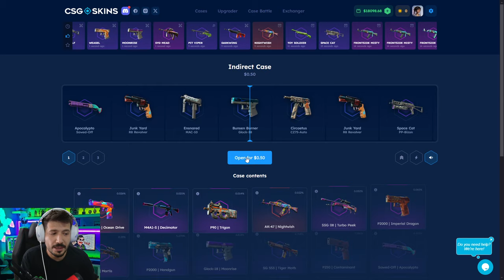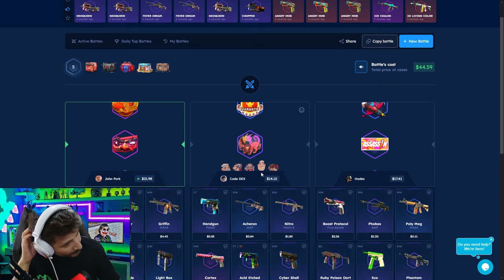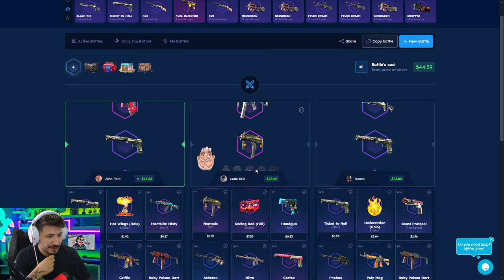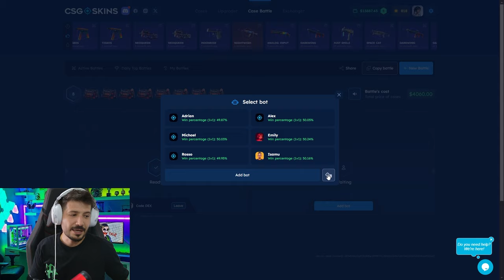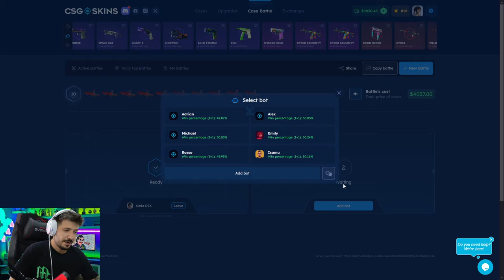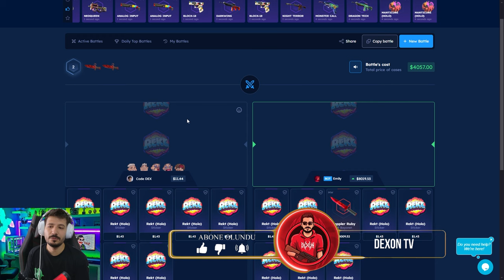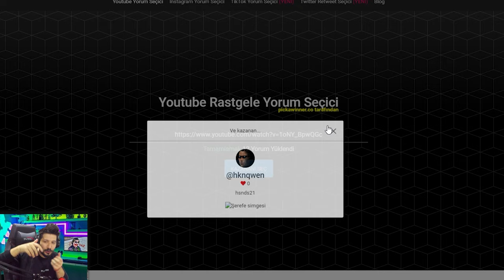GLOCK FADE KATLATAN EFSANE TAKTİK Csgo-Skins Promo Code